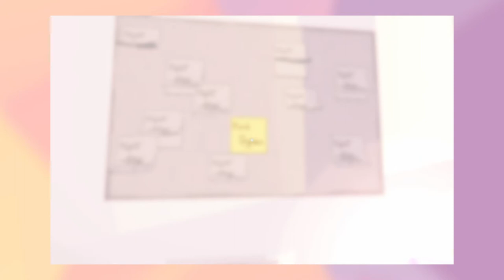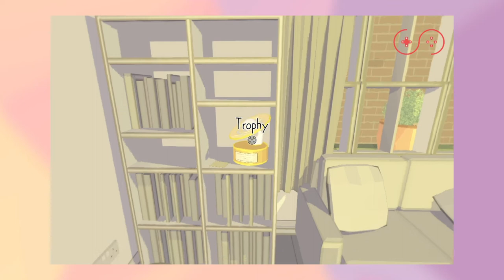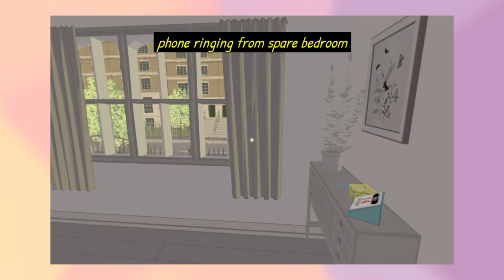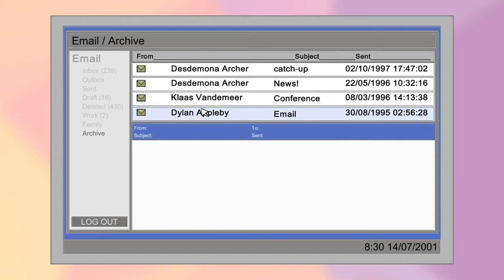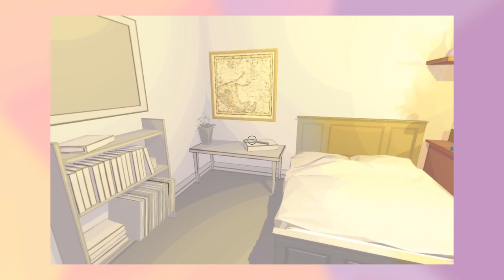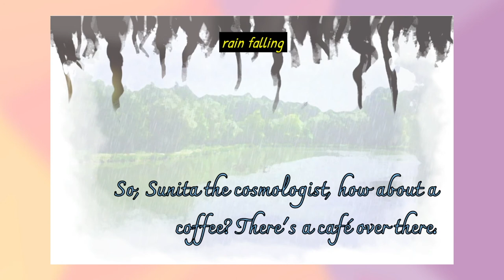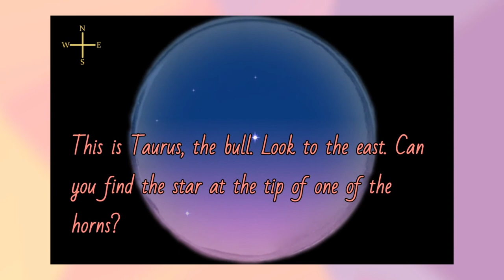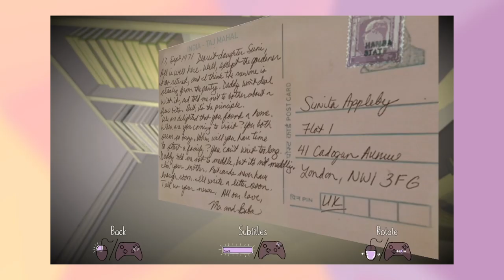Before I Forget - Part 1 | Indie Let's Play | 3 Fold Games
Before I Forget is a story-rich, first-person exploration game from 3-Fold Games. Delicate, moving, and atmospheric, it examines the emotional impact of dementia.

Troy takes on the role of Sunita, as he explores her world and tries to uncover the mystery that is her life. It's something he's a little familiar with (after volunteer work with age UK) but never before has he experienced something so personal. Embodying Sunita in the first person really gives a stronger perspective on what it's like to have early onset dementia and the impact it can have on someone's life.

Here is how you can support 3 Fold Games and buy Before I Forget: